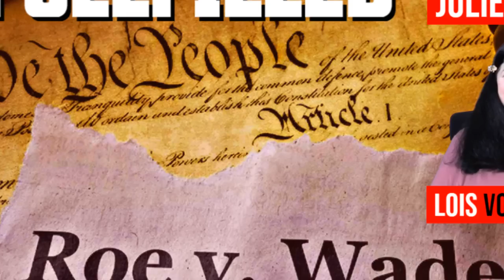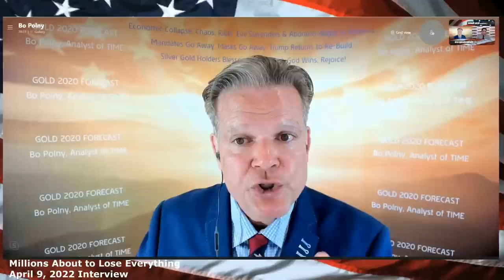Roe v. Wade PROPHECY FULLFILLED!! Julie Green, Manuel Johnson, Bo Polny, Lois Vogel-Sharp